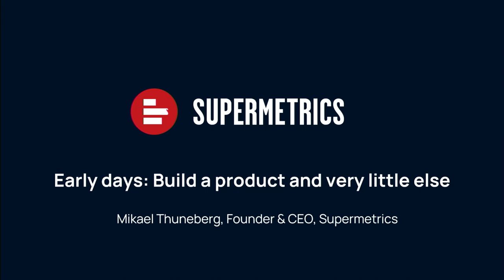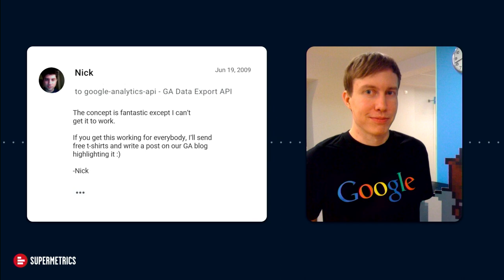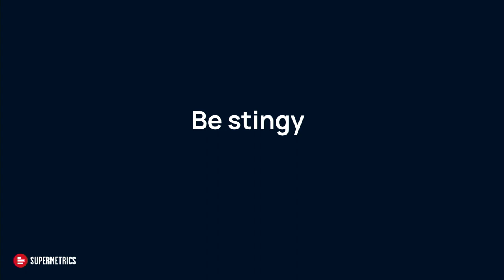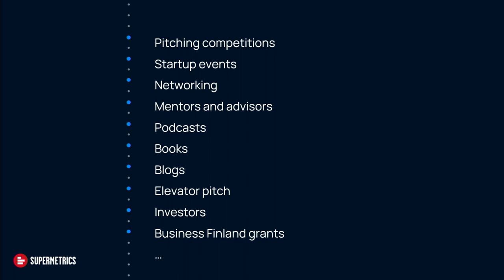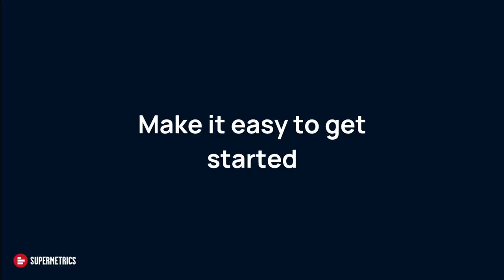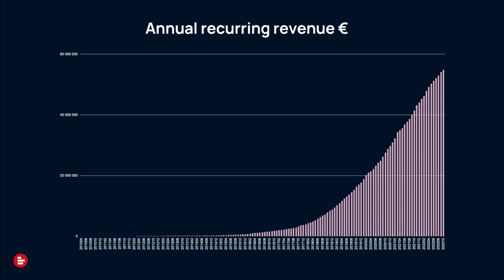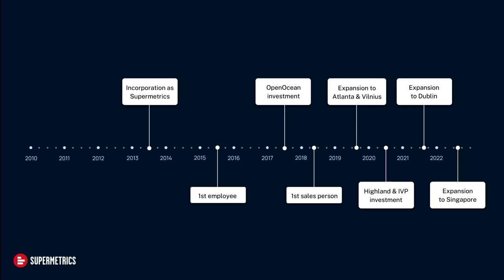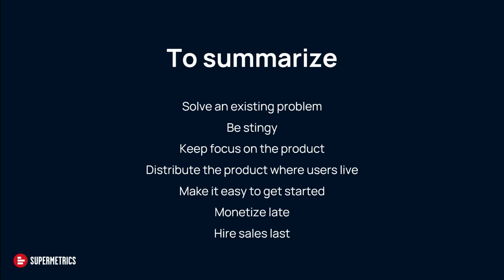#7 Early days: Build a product and very little else - (Supermetrics) Mikael Thuneberg | Slush 2022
Mikael Thuneberg’s journey to building marketing analytics company Supermetrics into what it is today was anything but linear. In fact, between 2010–16 Mikael worked on the company alone. At the time, he may not have known that he was laying the groundwork for a big tech company. However, Mikael was taking a core company-building lesson to the extreme – building a brilliant product and doing very little else. This approach has stayed with the company – Supermetrics hired their first sales person in 2018, at €5M ARR.

Now, Mikael joins Builders’ Studio to unpack a peculiar founding story and what other founders can learn.